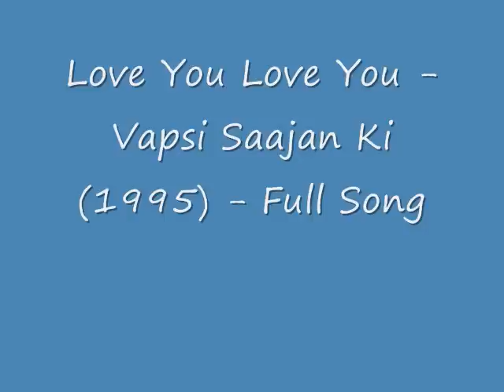Love You Love You - Vapsi Saajan Ki (1995) - Full Song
Love You Love You - Vapsi Saajan Ki (1995) - Full Song Lyrics

Movie/Album:Vapsi Saajan Ki (1995)
Singers:Sushma Shrestha (Poornima), Udit Narayan
Song Lyricists:Azad Jullundhary
Song Type/Mood:Romantic
Music Composer:Anand Shrivastav, Milind Shrivastav
Song Duration:06:16
Music Director:Anand Shrivastav, Milind Shrivastav
Director: Garvey Bedwal
Music Label: T-Series